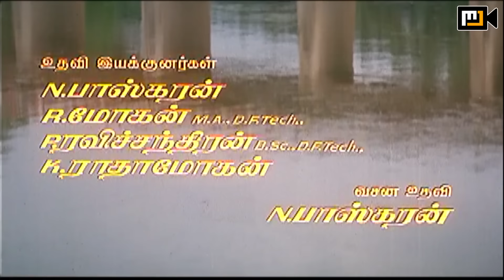Rajakumaran Full Movie Hd | Prabhu | Meena | Nadhiya | Goundamani | Senthil | vadivelu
Rajakumaran (trans : Prince) is a 1994 Indian Tamil-language action drama film directed by R. V. Udayakumar. The film stars Prabhu, Meena and Nadhiya. It was released on 14 January 1994, coinciding with Pongal. The film was Prabhu's 100th film and was produced by Sivaji Productions.

Directed by : R. V. Udayakumar
Written by : Gokula Krishnan (dialogues)
Screenplay by : R. V. Udayakumar
Story by : Sujatha Udhayakumar
Produced by :Prabhu
Starring : Prabhu, Meena, Nadhiya
Cinematography : Abdul Rahman
Edited by : B. S. Nagaraj ,N. Kapilan
Production company  : Sivaji Productions
Release date  : 14 January 1994
Running time : 145 minutes
Country : India
Language: Tamil